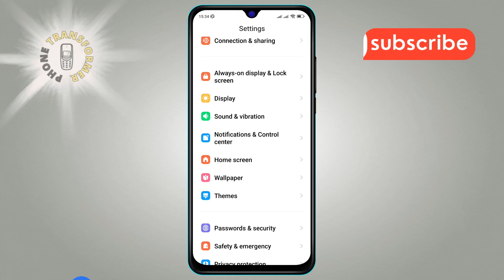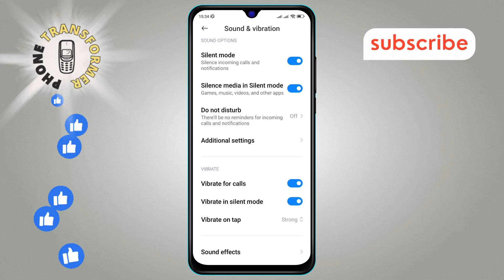How to Disable the Vibrate in Silent Mode on Android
If you're looking to turn off the vibration when your Android phone is set to silent mode, this video has you covered. You'll be able to follow a simple step-by-step process to stop the vibration in silent mode, making sure your phone stays truly quiet in any situation. Perfect for those who want full control over their notifications.

- How to stop vibration in silent mode on Android
- Turn off vibrate in silent mode Android
- Disable vibrate for silent mode Android
- Stop phone vibrating on silent Android
- How to change silent mode settings on Android